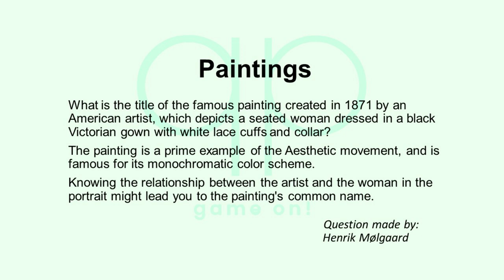Season 168 Day 12 of 14